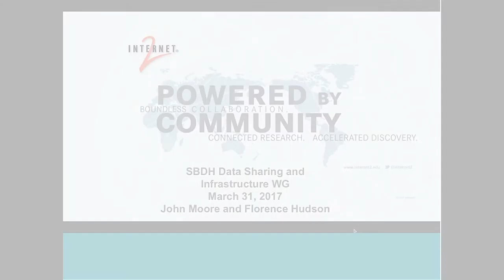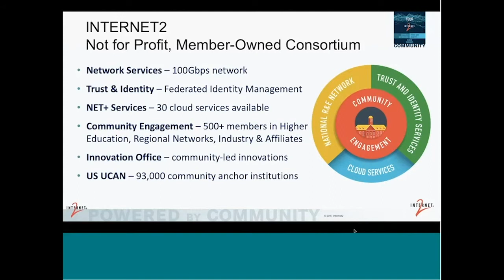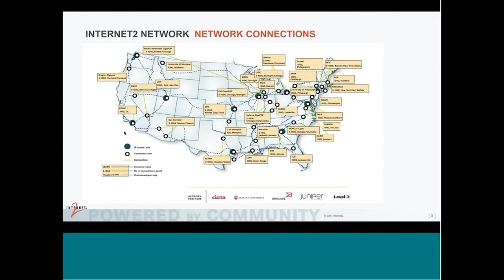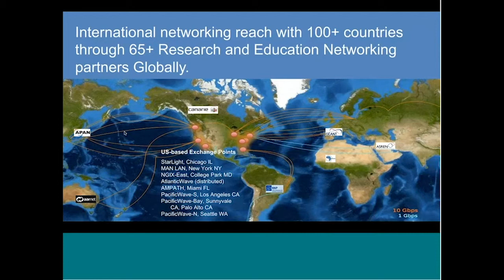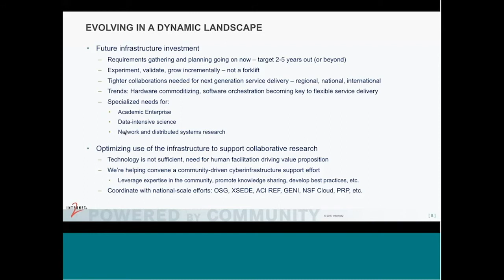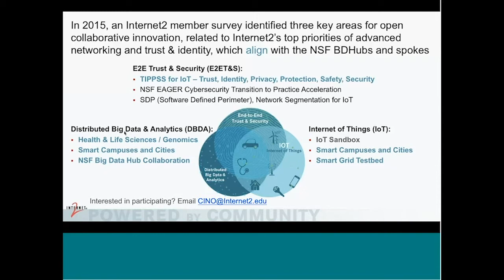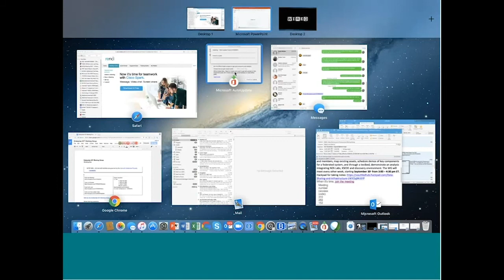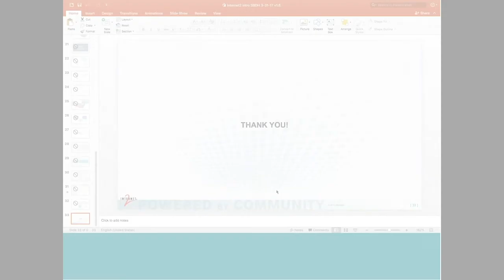CI WG demo: Internet2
Date: 03/31/17
Presenters: Florence Hudson & John Moore
Institution: Internet2
Midwest Big Data Hub